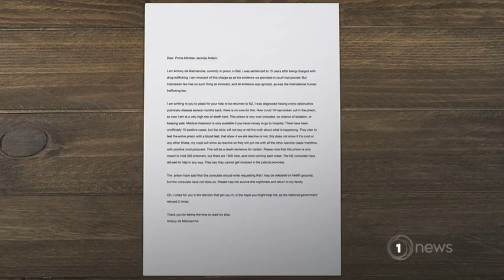New Zealander in Bali prison where Covid-19 is rampant says he’ll die if he’s not helped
Anthony de Malmanche was arrested in Bali six years ago, caught with drugs in his suitcase.